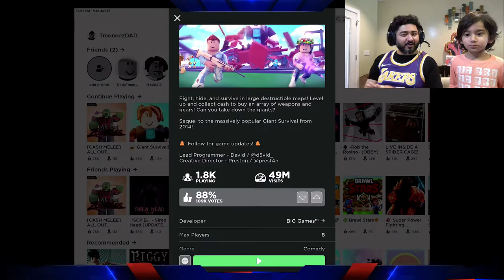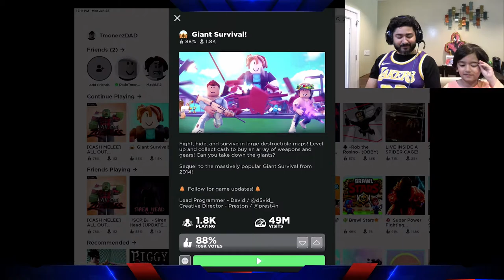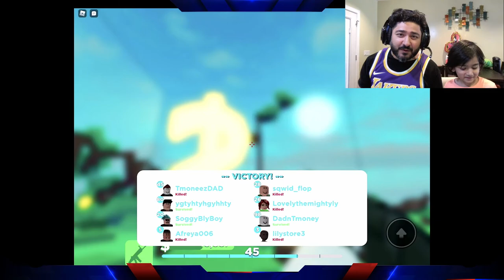Times with Tarek v051- Tarek and Dad play ROBLOX Giant Survival!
Hey Tarek Fam!  Today Tmoney and his Dad take on giant skeletons, massive zombies, freakishly large ghosts and even a giant escaped convict.  Come hang out with us as we change weapons and coils and try not to oof.

Song: Invincible
Artist: DEAF KEV
Writers: Holly Knight, Simon
Licensed to YouTube by: AEI (on behalf of NCS); UMPI; Abramus Digital; Featherstone Music (publishing); IMPEL, and 13 Music Rights Societies